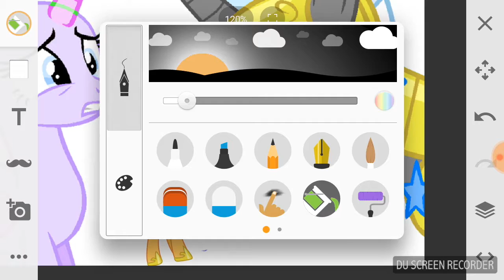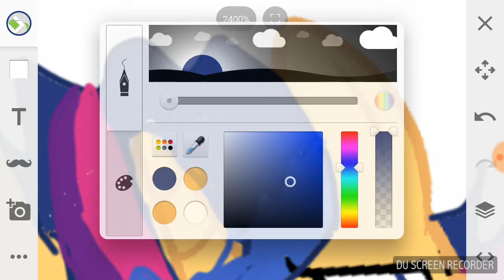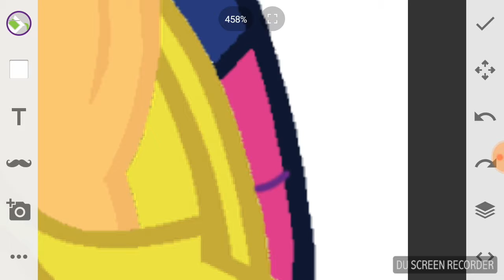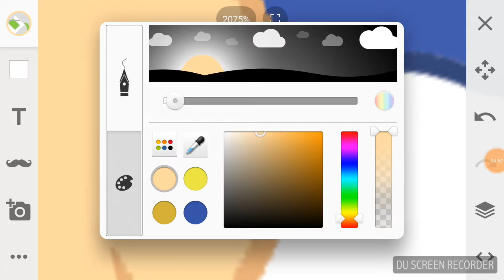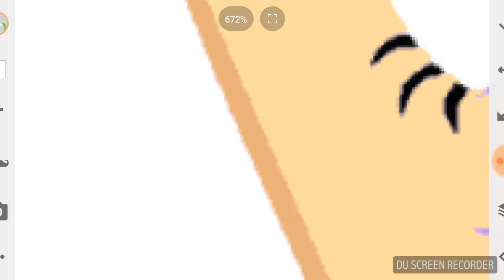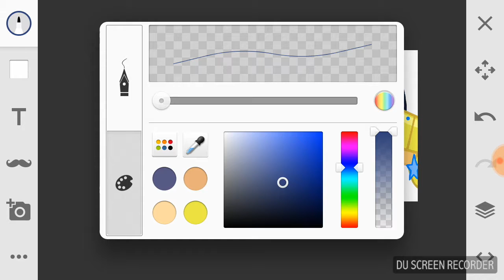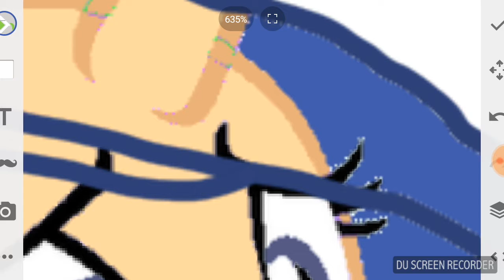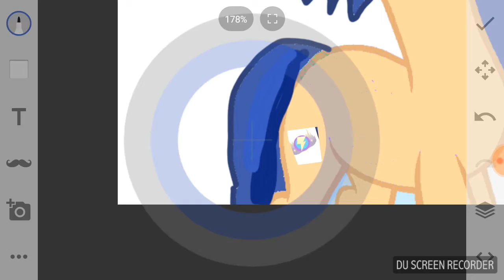Mlp nekst gen sliver and fen